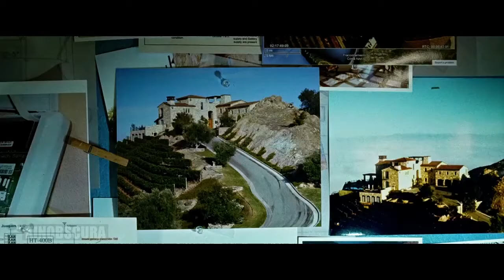The Hangover Part III (2013) - Chow's Mexican Villa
When one of their own is kidnapped by an angry gangster, the Wolf Pack must track down Mr. Chow, who has escaped from prison and is on the run.